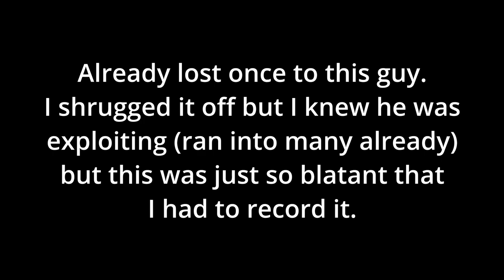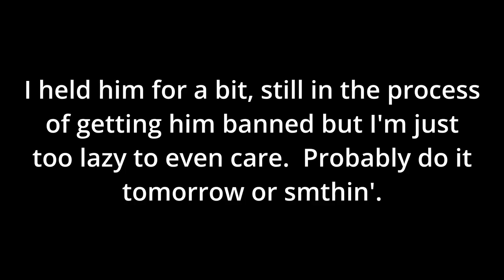Deepwoken | but you fight an Exploiter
Please, don't exploit :(